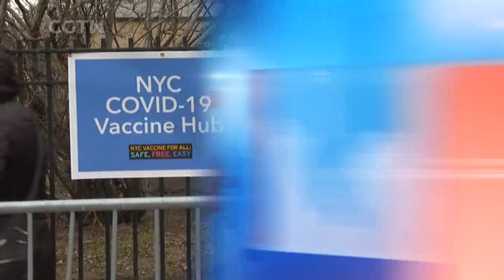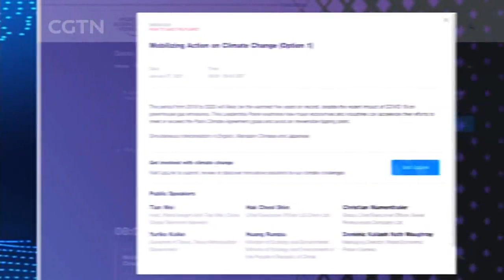Davos Agenda 2021: How to mobilize climate action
This year's Davos Agenda aims to tackle some of humanity's biggest challenges: the pandemic and climate change. On Wednesday, Chinese Minister of Ecology and Environment Huang Runqiu and the American Special Presidential Envoy for Climate John Kerry are both participating in the panel discussion titled "Mobilizing Action on Climate Change," but due to time difference, they are attending two separate sessions. Listen to what the Chinese minister said during his session. Other speakers also talked about how to speed up efforts to avoid reaching the tipping point on climate change.